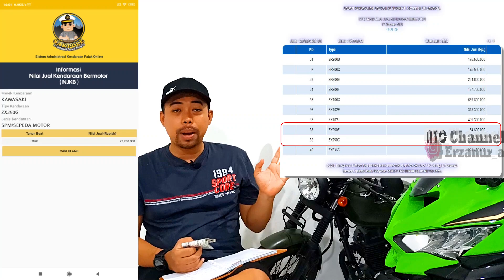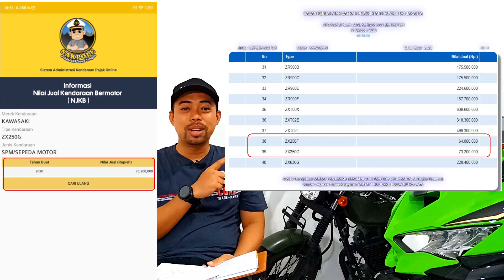INFO REVIEW | PAJAK AWAL DAN TAHUNAN KAWASAKI NINJA ZX25R | PILIH SE ATAU STANDARD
Hi SOb,

langsung aja Kita bahas nih, berapa besaran pajak tahunan si ZX 25R, detail Video Cekidot yah, thanks.